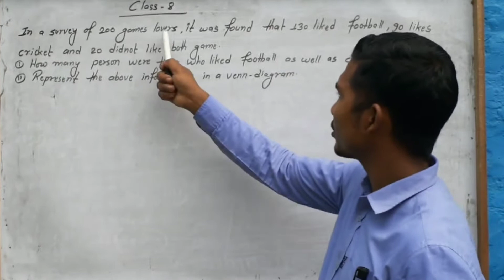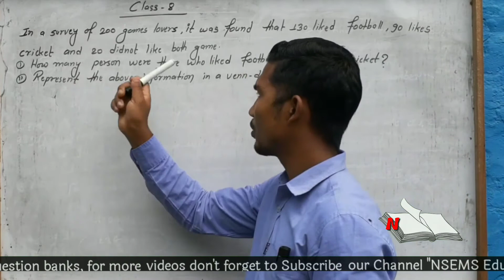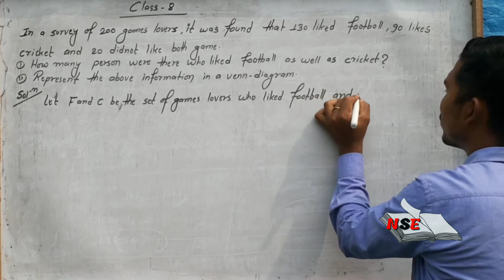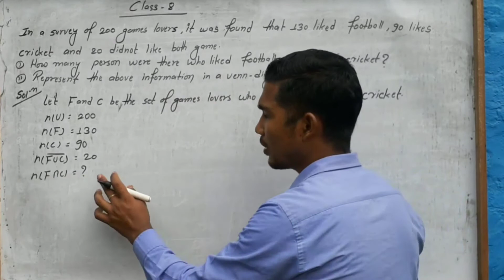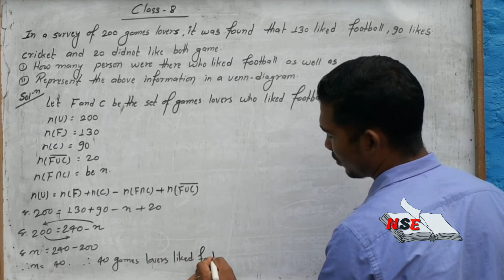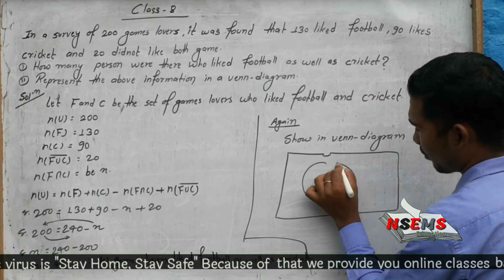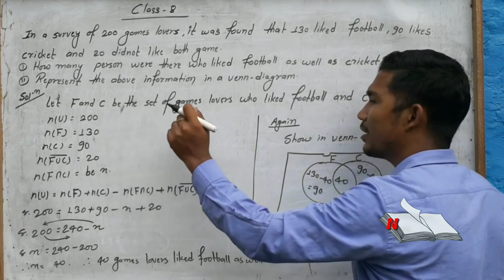Class-8 (Episode-7) "From Set" by Jeewan Shrestha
As you all know that Covid-19 has been spreading all over the world, only way to be safe from this virus is "Stay Home, Stay Safe" so that we provide you online classes based on your class note and some other question banks, for more videos don't forget to Subscribe our Channel NSEMS Education Family.